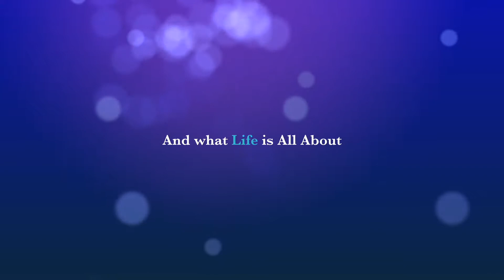OLC 1968 graduates reunion 50th anniversary Trailer